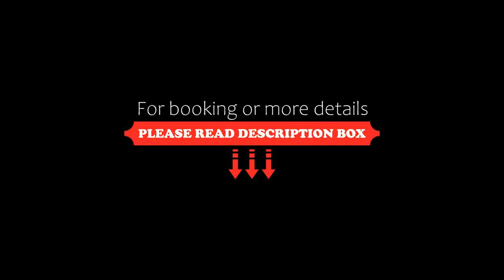Gîte Carcassonne, Pezens, France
About Property:
You're eligible for a Genius discount at Gîte Carcassonne! To save at this property, all you have to do is sign in.
Set in Pezens, 9.3 km from Carcassonne Cathedral and 9.3 km from Memorial House (Maison des Memoires), Gîte Carcassonne offers a seasonal outdoor swimming pool and air conditioning. This apartment features a private pool, a garden, barbecue facilities, free WiFi and free private parking.
Property Type: Hotel
Address: 1 Avenue de Saint-Exupéry, 11170 Pezens, France
Searching For
1. Gîte Carcassonne - Pezens - France
2. Gîte Carcassonne - Pezens - France Address
3. Gîte Carcassonne - Pezens - France Rooms
4. Gîte Carcassonne - Pezens - France Amenities
5. Gîte Carcassonne - Pezens - France Offers and Deals
Audio Credit:
Track Title: Blank Slate
Artist: VYEN